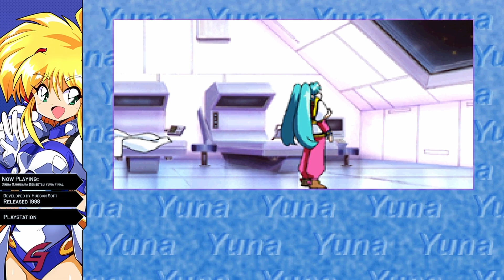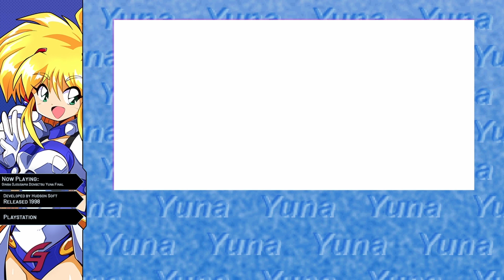New Mission, Melt Her Cold Heart | Galaxy Fraulein Yuna: Final Edition - Part 3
In 1998 a port of Hudson's Idol Tokusatsu adventure series Galaxy Fraulein Yuna graced the PS1 with an updated version of the third game, Lightning Angel. This installment features updated sprites, higher quality music and some bonus content for long time fans of the series. Until recently this game was a Japan exclusive title, but thanks to dedicated fans it's now playable in English. Will Yuna and her friends be able to save Earth from a terrible bomb? Find out in this playthrough of Galaxy Fraulein Yuna: Final Edition!